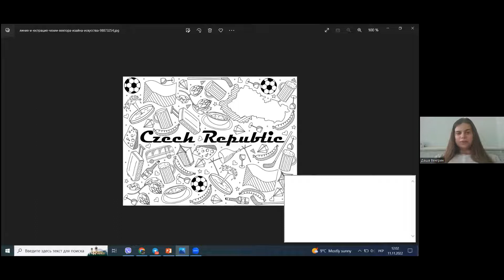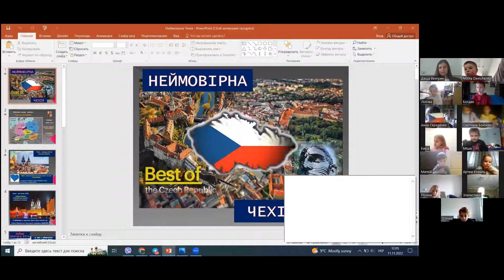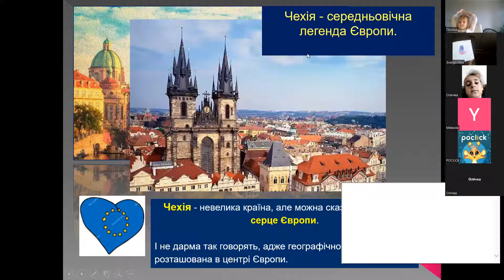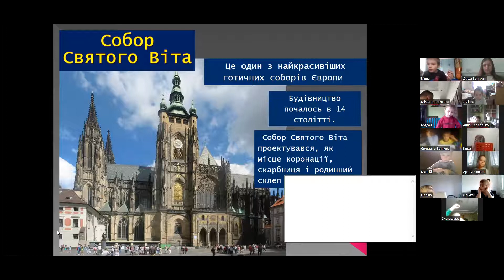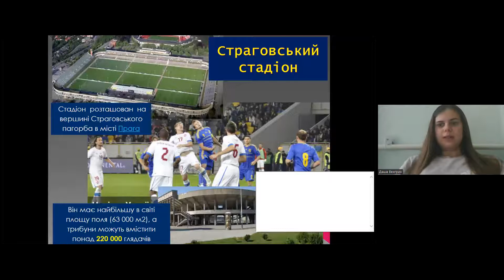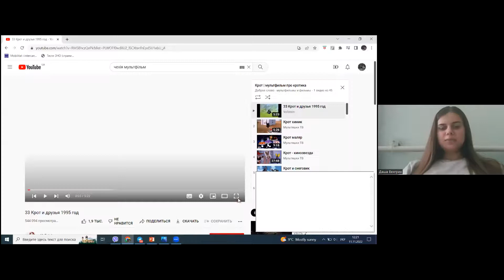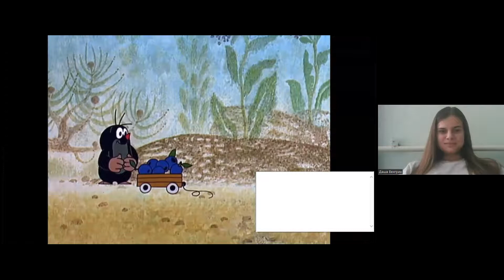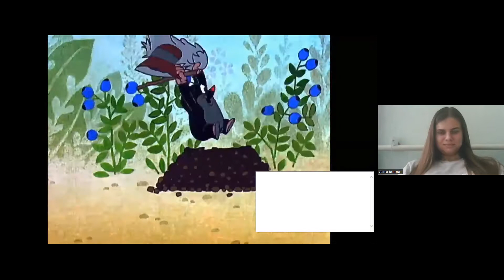Нестандартне заняття з географії "Чехія"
Спікер - Венгрин Дар‘я - вчитель географії в приватній школі, засновниця проекту "Fly in Geo"

Ми із задоволенням чекаємо на вас у нашій великій родині!